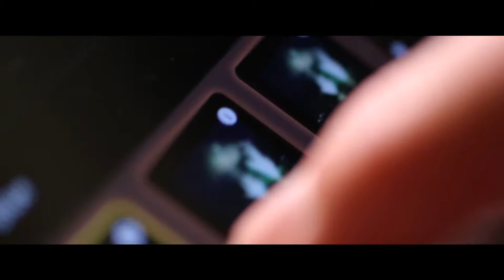FireFly Promo - Black Cat Fireworks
Don't wait until the last minute to find the perfect fireworks display for your Fourth of July party! At Firework Mania Superstore, we have everything you need to celebrate in style. From Black Cat Fireworks to Fox Fireworks, we have everything you need to make this holiday one you'll never forget.

So what are you waiting for? Get yourself to Firework Mania Superstore and celebrate the Fourth of July the good old fashioned American way!